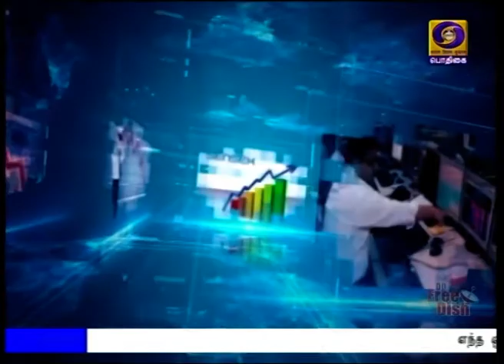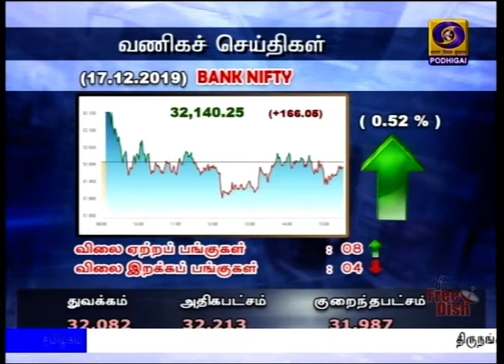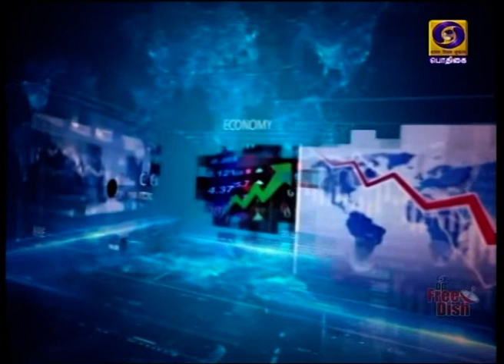17.12.2019 (6PM வணிகச்செய்திகள் )PodhigaiTamilNews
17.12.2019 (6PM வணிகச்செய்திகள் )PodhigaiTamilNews